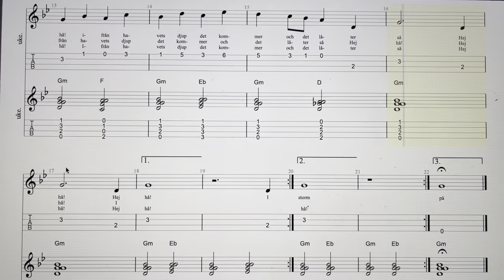Kalle Teodor - Ur Hujedamej och andra visor - År 1991. Bild av Ingrid vang Nyman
Kalle Teodor - Ur Hujedamej och andra visor - År 1991. Bild av Ingrid vang Nyman  - 4 Two Ukuleles